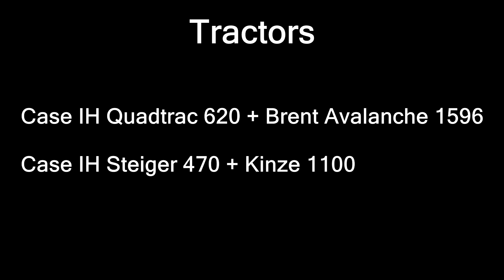Wheat Harvest Glenvar Farm 2016 ( Case IH Agriculture ) - Farming Simulator 15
ENG: Hey ! : D
Welcome to new video on the channel with game Farming Simulator.
Wheat Harvest on Glenvar Farm Australia with combines and tractor Case and trucks Peterbilt. I'm waiting on Comments what to video :D

PL: Siema ! :D
Zapraszam wszystkich moich widzów jak i nowych do obejrzenia nowego filmu na tym kanale.

I pytanie jest do was takie czy chcecie takie filmy czy dłuższe ?
Mogę robić takie krótsze i energiczne lub dłuższe, ale nie energiczne. Lub taki i taki film ta sama akcja w dwóch stylach i jeden film w niedzielę, a drugi za kilka dni. Co wy na to ?

Wszystkie mody są wydane !

X2 Case IH Axial-Flow 9240 + 3162 13,7m
x1 Case IH Axial-Flow 8120 + 3020 10,5m
Case IH Steiger 470 + Kinze 1100
Case IH Quadtrac 620 + Brent Avalanche 1596
X2 Peterbilt 388 + Wilson Trailers

Map: Glenvar Farm V2 ( No Public Map )

Recorded: Fraps 3.5.99
Montage: Sony Vegas Pro 13 64bit

PC Specifications:
CPU: AMD Phenom 965 BE 3.40Ghz + SilentiumPC Fera Pro HE1224
GOODRAM 8GB DDR3 1333Mhz
GPU: Asus GTX660 2GB DirectCU II OC
Mobo: ASRock 970 Pro3 R2.0
Disc: Seagate 1TB SATA III /x2
Power: Chieftec 700W 80+ GPS-700A8
Samsung S0300
Driver Steering: Tgate Suzuka